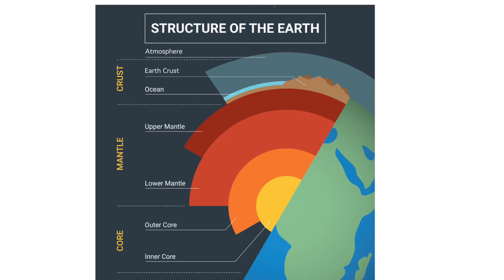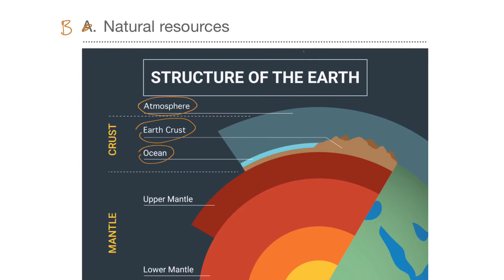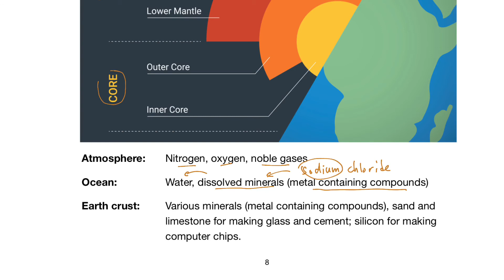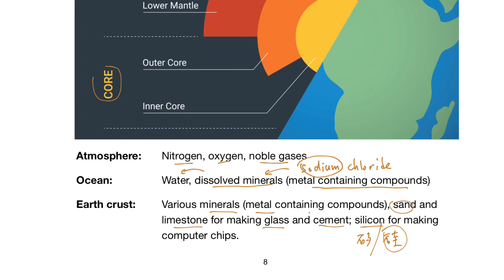DSE Chemistry 深度學習系列 Planet Earth 🌍 Part 4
化學初體驗⋯⋯
中三同學仔第一次接觸 chemistry 覺得一頭霧水？
希望呢個課程幫到大家早啲適應呢個化學嘅世界。

想攞到咁精美嘅筆記嘅PDF版，就add我IG啦！